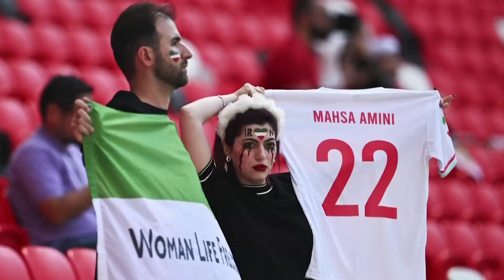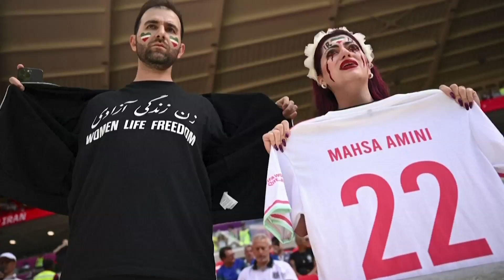Celebrations & protests at World Cup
Celebrations and protests erupted at the World Cup as Iran scored a dramatic victory over Wales. Melissa Duggan on the tensions inside and outside the stadium.